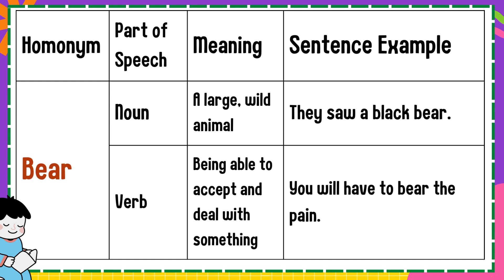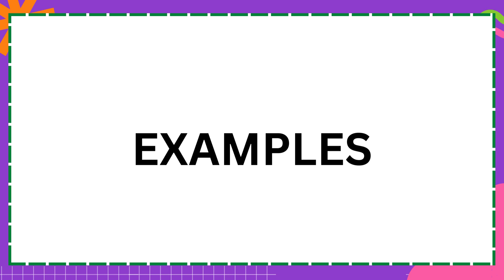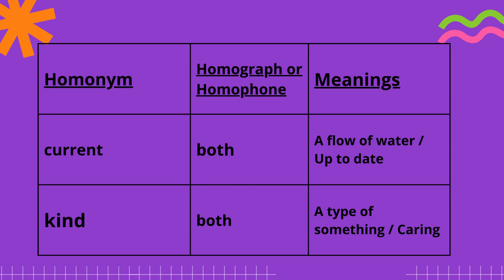Explore HOMONYMS | Confusing Words in English | Vocabulary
In this video, we'll explore English grammar concepts involving homonyms. We'll look at examples and see how to make use of them in our writing.

Learning English grammar can be challenging, but with the help of this video, you'll be able to understand and use homonyms correctly! We'll explore different situations where homonyms can be used and see how to correctly spell them. By the end of this video, you'll be able to use homonyms in your English vocabulary with ease!